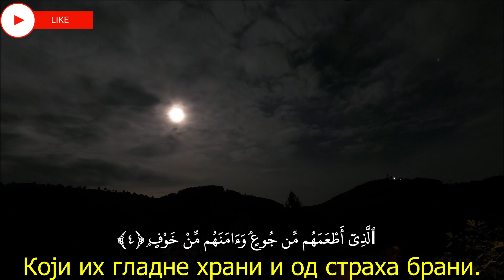Србија Кур'ан,Al Quraish,قريش‎,Quran translation in Serbian, Explanation of Quran in Serbian languag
Курејшије
Ayah: 1
لِإِيلَٰفِ قُرَيۡشٍ
Због навике Курејшија,

Ayah: 2
إِۦلَٰفِهِمۡ رِحۡلَةَ ٱلشِّتَآءِ وَٱلصَّيۡفِ
њихове навике да зими и лети путују,

Ayah: 3
فَلۡيَعۡبُدُواْ رَبَّ هَٰذَا ٱلۡبَيۡتِ
нека они Господара ове Куће обожавају,

Arabic explanations of the Qur’an:
Ayah: 4
ٱلَّذِيٓ أَطۡعَمَهُم مِّن جُوعٖ وَءَامَنَهُم مِّنۡ خَوۡفِۭ
Који их гладне храни и од страха брани.
Quran,
Al Quran,
Al-quran,
The Quran,
Al Quran Translation,
Quran Translations,
Emotional recitation,
Recitation,
Quran recitation,
Quran burned,
Al Quran karim,
Quran Majid,